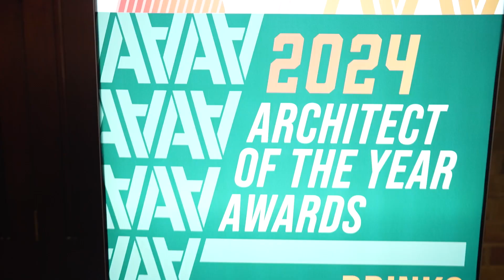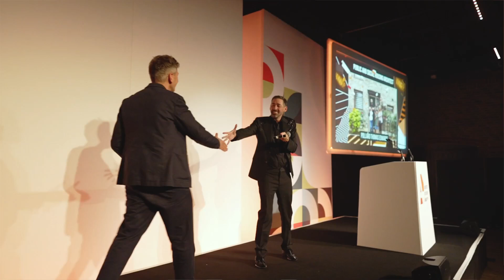Architect of the Year Awards 2024 highlights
The 20th anniversary instalment of the Architect of the Year Awards took place on 16 October at The Brewery in central London - explore some of the night's highlights!